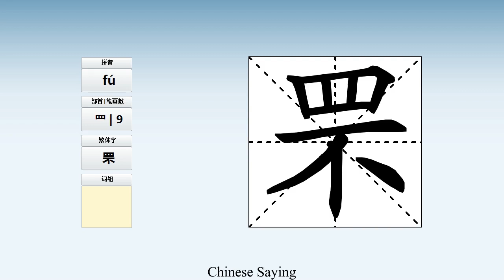How to pronounce 罘 and write 罘 in Chinese